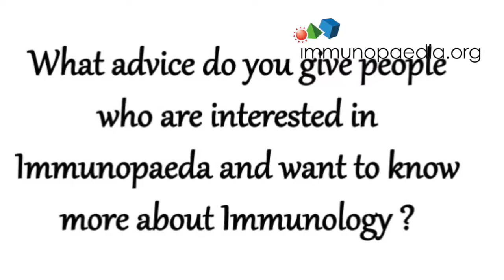Special Interview: Abdouramane Camara and Vicky Gent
This month we conducted a special video interview of Abdouramane Camara and Vicky Gent. Both ambassadors attended the 8th Infectious Diseases in Africa Symposium in November 2018, where they were selected as rapporteurs and provided summaries on Malaria and TB vaccines sessions.